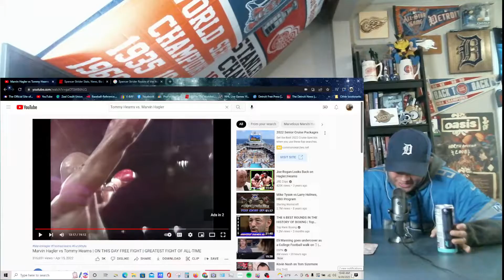Tommy Hearns vs Marvin Hagler I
Tommy The Hit Man Hearns vs Marvin Marvelous Hagler I